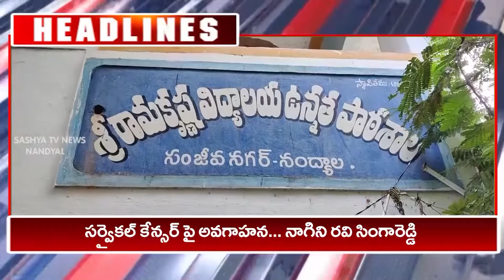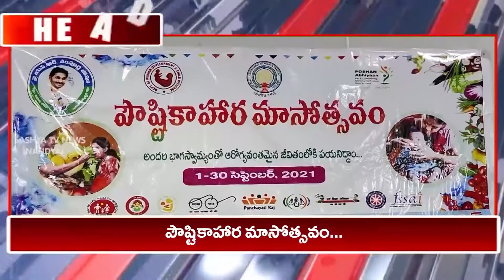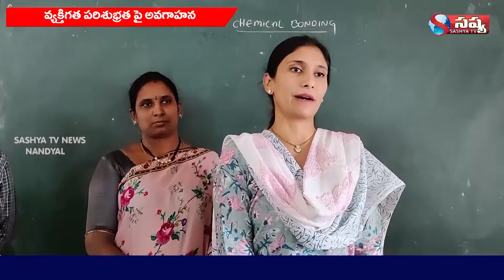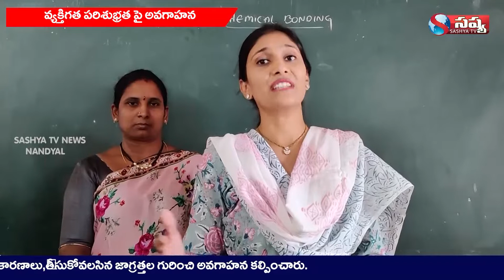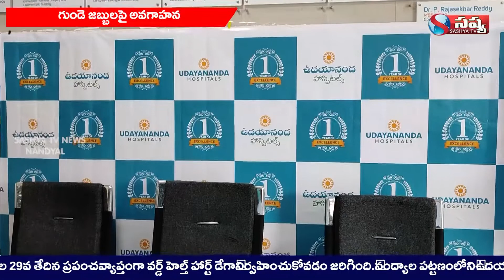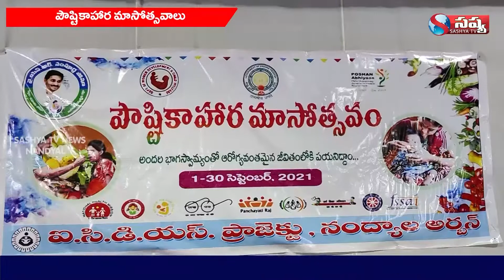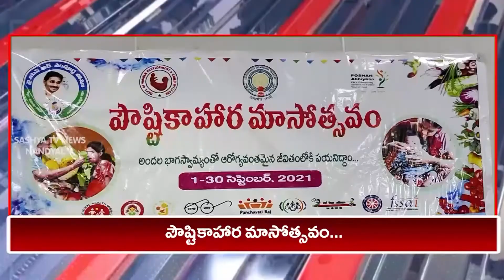NANDYALA SASHYA TV NEWS// 29-09-2021